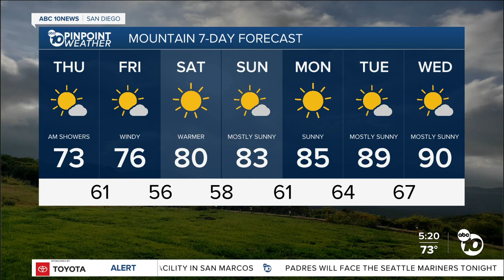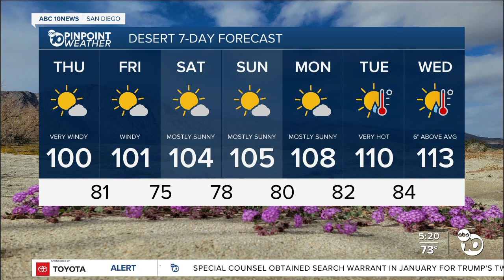ABC 10News Pinpoint Weather with Moses Small